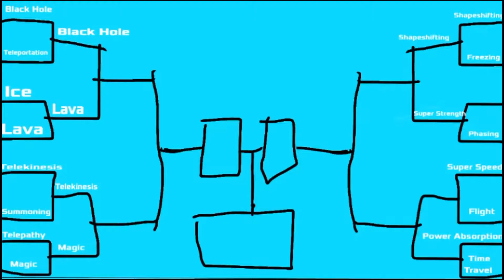Stickfight: Eighth-Finals (Super Speed VS Flight) [REMAKE] [MUSIC]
This is apart of the Stickman Tournament series

​ @CosmicStar3 wanted a remake on this episode, so I did!